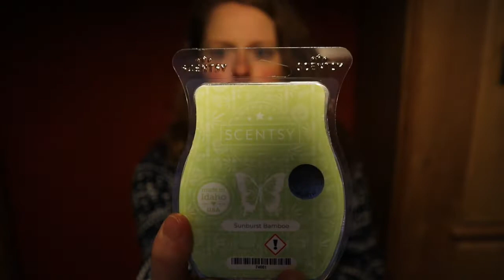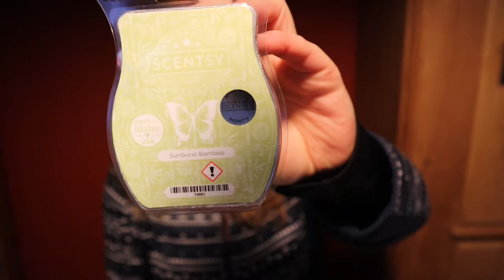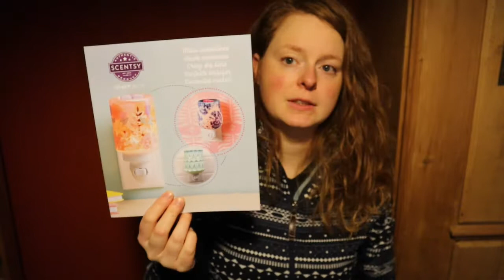Whiff box februari, nog maar een paar dagen!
De geweldige whiff box deze maand. Nog maar een paar dagen te bestellen en dit is, naar mijn mening, DÉ beste tot nu toe!

Je krijgt een warmer en vele toebehoren voor €44,-. Dit is alleen al de warmer waard.